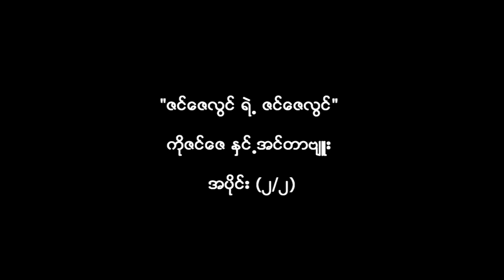KNN-Tgi #266 "ျမန္မာလူငယ္ေတြမွာ လိုအပ္ေနတဲ့ပညာေရးအခင္းအက်င္းတစ္ခု"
ကုိဇင္ေဇ ႏွင္႕အင္တာဗ်ဴး အပိုင္း (၂/၂)